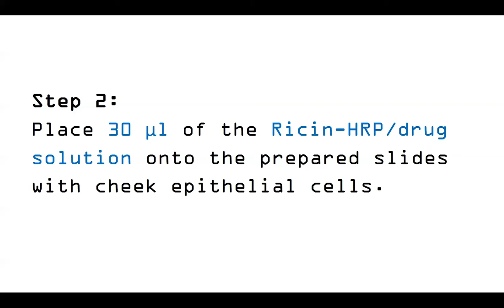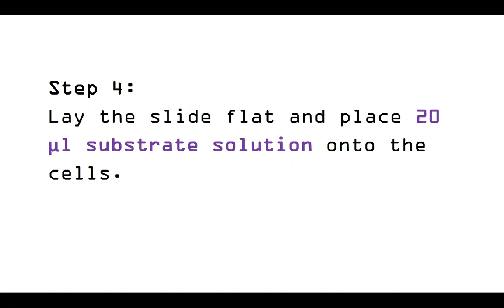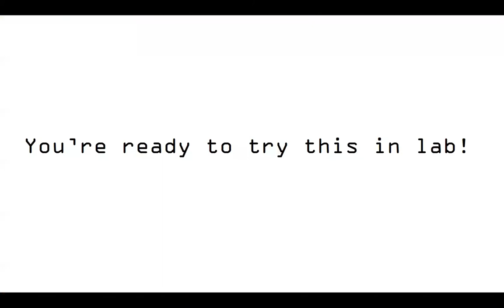Lab Week 3: Cheek Cell Staining with HRP